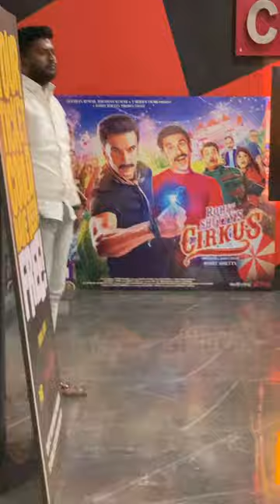Cirkus Theater Response cirkus Cirkus Public Review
Cirkus Critics Review

Cirkus Public Reaction

Cirkus Public Reviews

Cirkus Public Review

Cirkus Early Review

Cirkus Premiere Show

Cirkus Twitter Review

Cirkus Premier Review

Cirkus Premiere Review

Cirkus Premier Show

Cirkus UAE Review

Cirkus Early Review

Cirkus Early Reviews

Cirkus USA Review